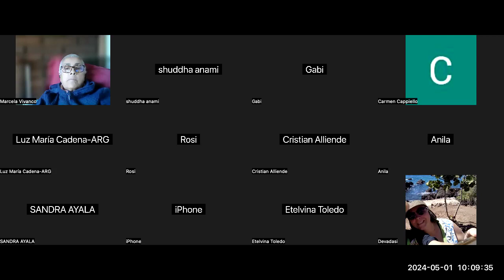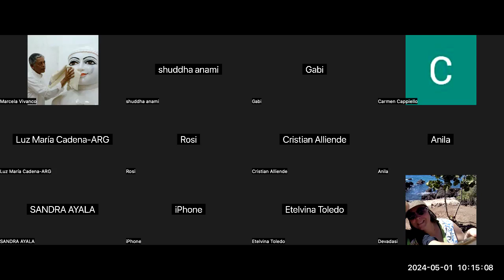Gnani Purush Dadashri: Akram Vignan Sudamerica: Towards Full Light: 71: Pujya Niruma : May 1 2024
Patricia, Marcella, Cristian and Shuddha share the 71st session of of Purnatva, the comprehensive Understanding of the way the Self progresses to Absolute Self through Understanding as given by Gnani Purush Dadashri. This is fully given in the Akram Vignan Magazine of November 1988.

Such and This Must be Made Done.
09:16:51  From Marcela Vivanco : NHp83g

Esto y esto debe hacerse.
09:20:27  From shuddha anami : Is at some time, someone scolds, then say’There must be some kind of a mistake and that is why he si scolding you.’
09:21:36  From Marcela Vivanco : Es que en algún momento alguien te regaña y luego dice: "Debe haber algún tipo de error y por eso te está regañando".
09:21:39  From shuddha anami : No one can scold You-the Self,The mistakes are of Chandu, never Yours.
09:22:08  From Marcela Vivanco : Nadie puede regañarte a Ti, el Ser. Los errores son de Chandu, nunca tuyos.
09:22:17  From shuddha anami : WWith mistakes, there should be remorse.
09:22:42  From Marcela Vivanco : Con los errores, debería haber remordimiento.
09:25:38  From shuddha anami : If the mistake is  not followed by remorse , it is wrong.
09:26:05  From shuddha anami : When the remorse arises, See That , Chandubhai is in remorse;.
09:26:22  From Marcela Vivanco : Si al error no le sigue el remordimiento, está mal.
09:26:44  From Marcela Vivanco : Cuando surge el remordimiento, mira eso, Chandubhai está arrepentido;
09:30:25  From shuddha anami : So because of the wrong that Chandu dis for that wrong -hurt cause, He must have remorse.
09:31:12  From Marcela Vivanco : Entonces, debido al mal que Chandu cometió por esa causa de daño equivocado, debe tener remordimiento.
09:32:51  From shuddha anami : And if she is in very deep remorse, then say to he, Enough now. Come do the Darshan of Dada who is  with you and ask for energy to never do this agin
09:33:07  From shuddha anami : Do the darshan of DB.
09:33:39  From Marcela Vivanco : Y si ella tiene un remordimiento muy profundo, entonces dile: Ya basta. Ven a hacer el Darshan de Dada que está contigo y pide energía para no volver a hacer esto nunca más.
09:34:02  From Marcela Vivanco : Haz el darshan de DB.